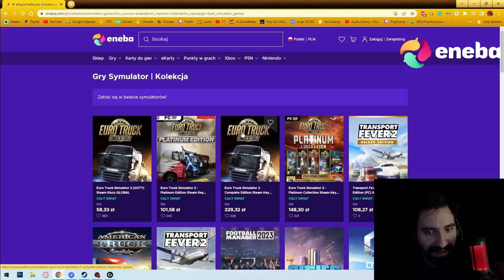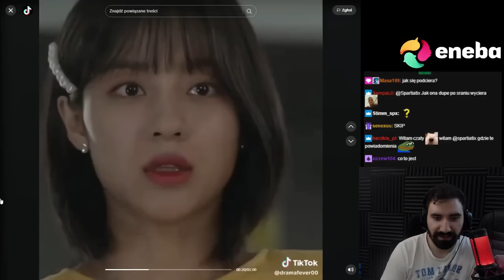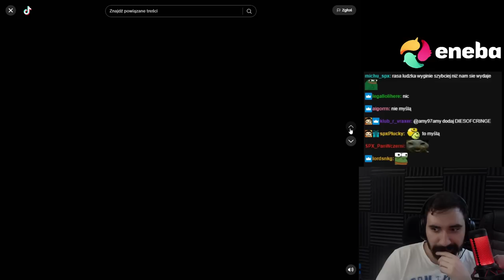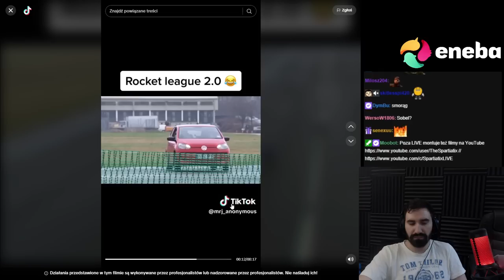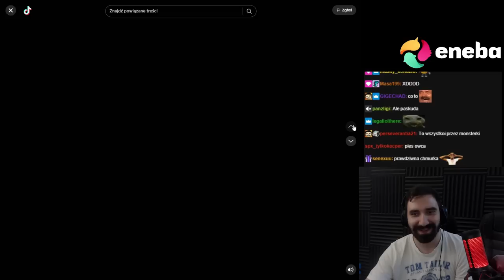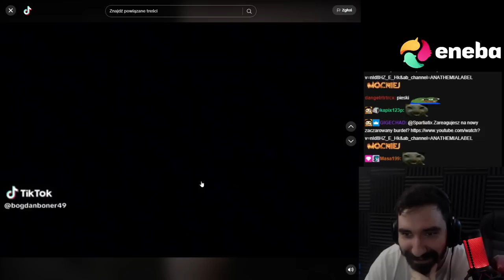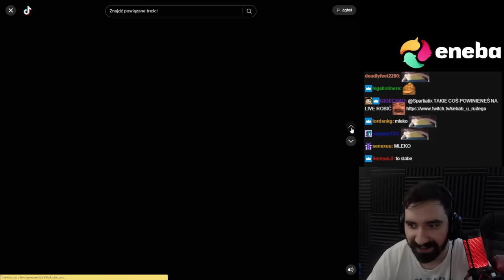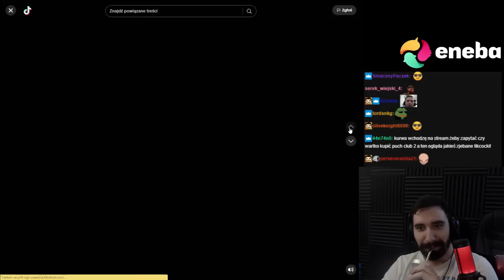TIKTOKI ALE BREW SAMOCZYNNIE IDZIE DO GÓRY BO JEST TROCHĘ SUSSY 🤨